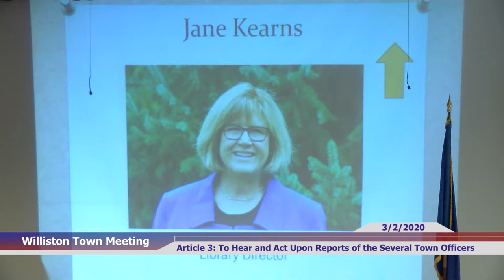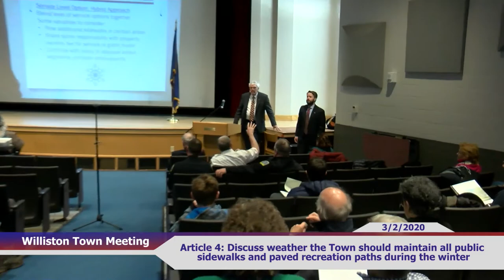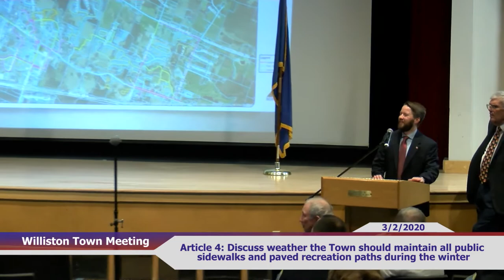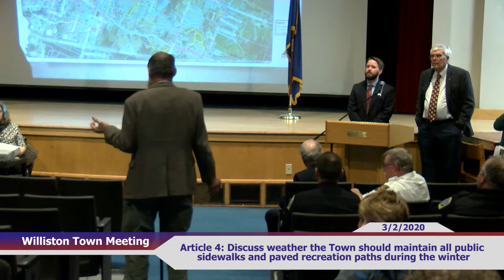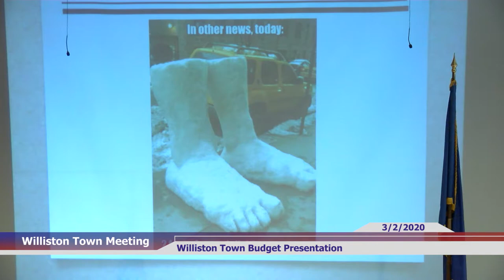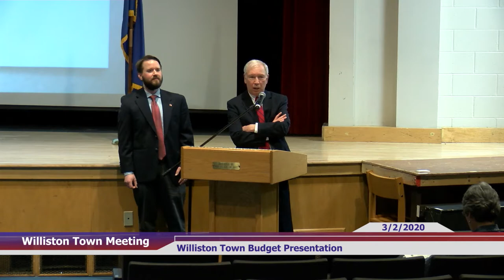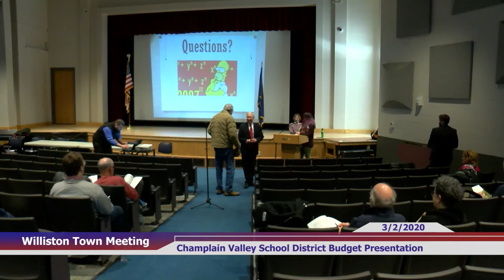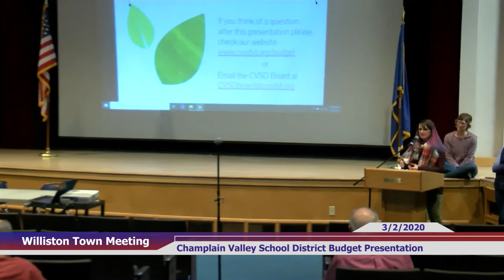Williston Town Meeting - 3/2/2020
The annual town meeting takes place at the Williston Central School Auditorium on Monday, March 3rd, 2020.